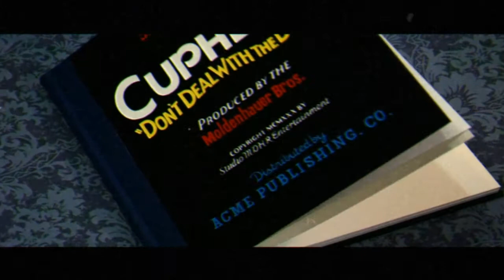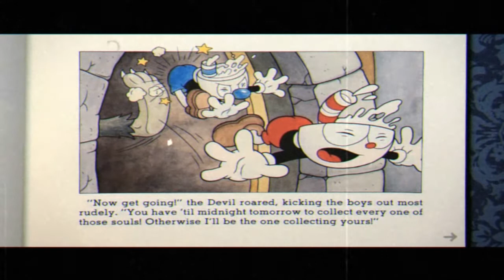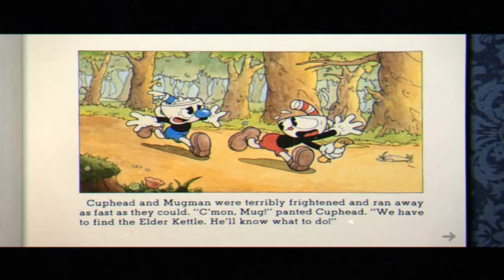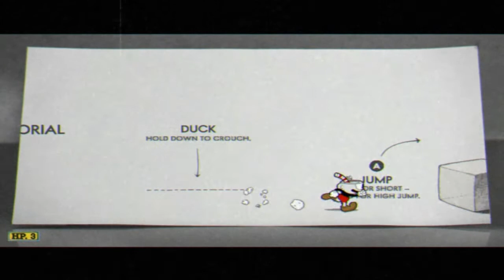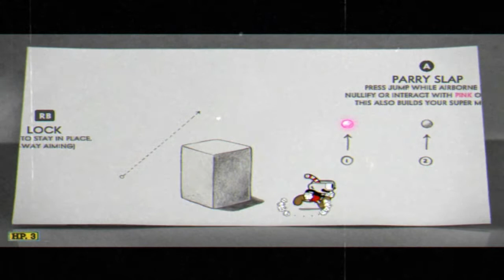Cuphead #01 - FIZ ACORDO COM O DIABO E OLHA NO QUE DEU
Primeiro video de 2018 e dessa vez trazendo um jogo no estilo desenho dos anos 30 que é o Cuphead,jogo lançado para o Xbox One e PC